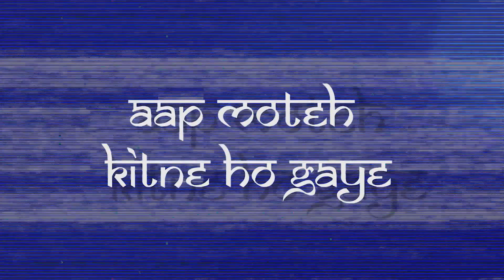14 April 2020